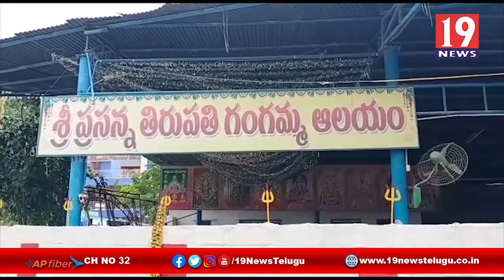కురబ కుల సంఘం నేతల ఆవేదన - కుప్పం, చిత్తూరు జిల్లా